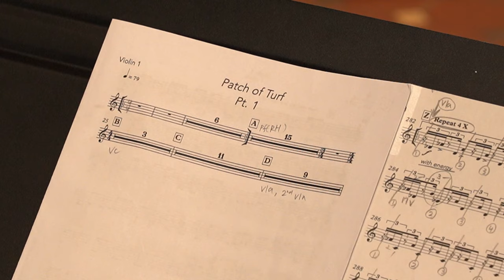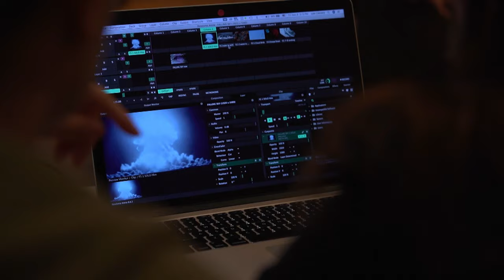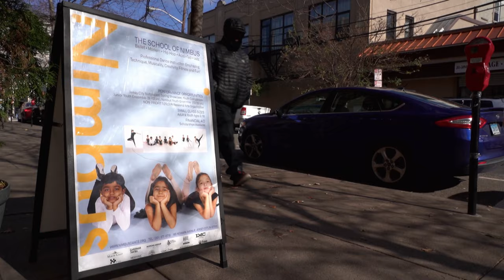Nimbus Dance: New Works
Nimbus Dance performs new work choreographed by Samual Pott to music by experimental composer Qasim Naqvi, played live on stage by a piano quintet from the NJ Symphony. Naqvi is best known as the drummer in "Dawn of Midi." and for his scores for dance and film. The performance also features video created by Isabelle Duverger and Laia Cabrera. Meet the artistic director of Nimbus Dance, Samuel Pott, and see the site of their new home at The Lightly in Jersey City.

Produced by Susan Wallner; Narrated by Nemuna Ceesay; Videography by Joe Conlon and Kirk Sohr.